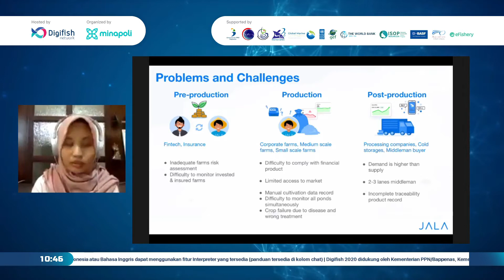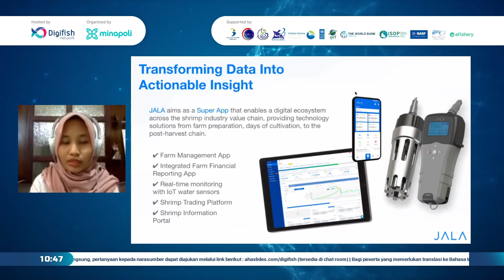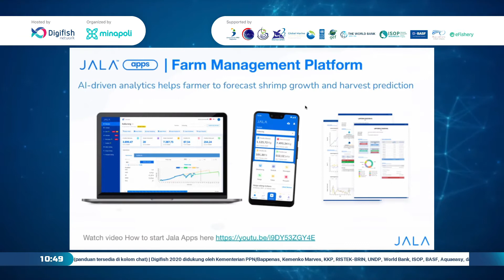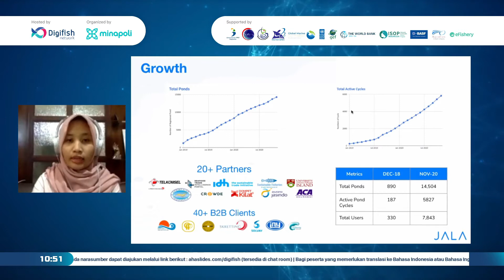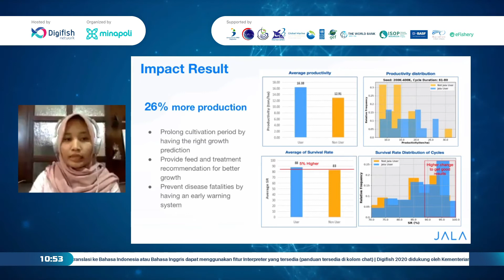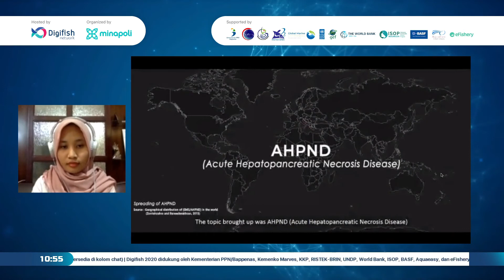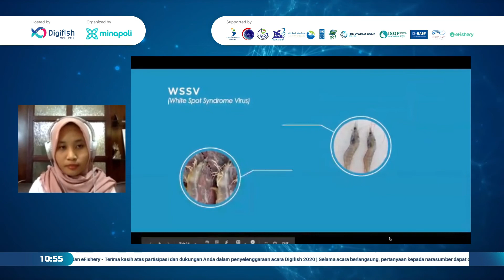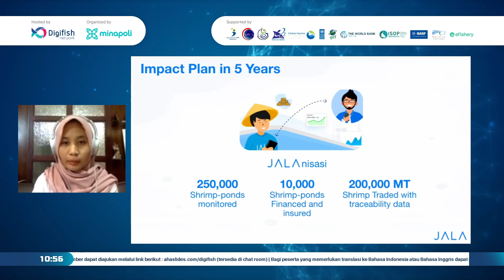Digifish 2020 Day 2 - Liris Maduningtyas (JALA)